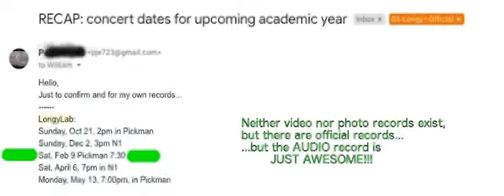LongyLab8.3, part4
Feb.9, 2019 Pickman Hall
Kitty, PJE, Alan, Alex, Kalden, Rachel... others?